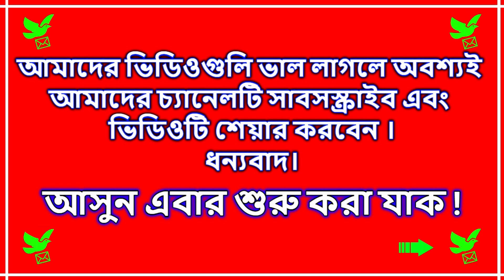pigeon market in bangladesh বাংলাদেশের সবচেয়েবড় কবুতর বাজার Kaptan Bazar dhaka(pigeons market.net)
pigeon, pigeons market.net, pigeon market, pigeon loft, kabutar bazar, pigeon hat in bangladesh, pigeon video, pigeons, pigeon toady,

pigeon hat, indian pigeons, pigeons loft, kaptan bazar pigeon hat, kabutar hat, kobutor hat dhaka, pigeon market in bangladesh, tongi pigeon hat,

cheap homing pigeons for sale, red racing pigeons for sale, racing pigeons rings, buy a racing pigeon, romer pigeon, pigeon facts, pictures of pigeons,

delbar racing pigeons for sale, racing pigeon results, pigeon abatement, price pigeons for sale, pigeon features, city pigeon, deter pigeons,

pigeon paradise, breeding pigeons for sale, pedigree racing pigeons for sale, white homing pigeons, pigeon scare, pigeon physical features,

shakhsharli pigeons for sale, pigeon nuisance, pigeon vs dove, training pigeons, best racing pigeons, pigeo, american pigeon, belgian pigeons for sale,